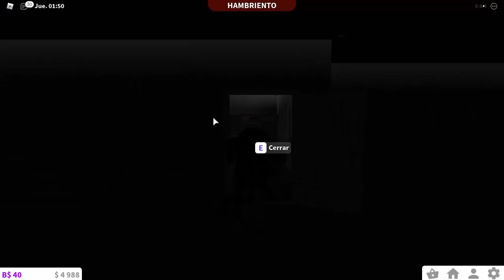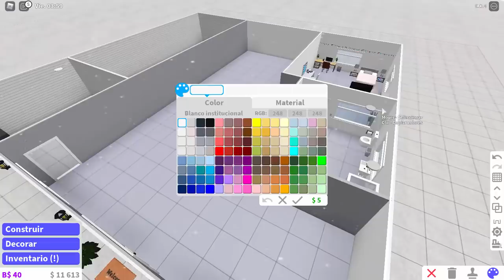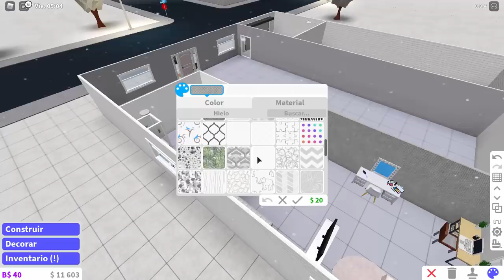😨Mi Casa En BLOXBURG🤩 *EN CONSTRUCIÓN* | ROBLOX | Valen Latina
ABREME TENGO ALGO PARA TI 7w7

NO VEMOS EN UN PROXIMO VIDEO ADIOS!.

♥Preguntas Frecuentes♥

1. Con Que Grabas

2. Con que editas

3. Cuantos años tienes
😛12 años😛

4. En que pais vives
💡Colombia💡

fin :3